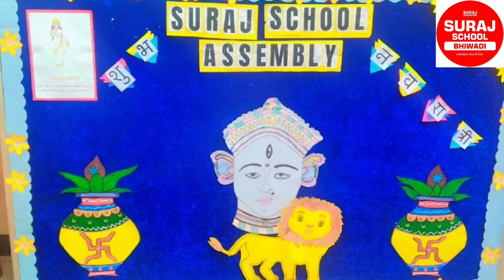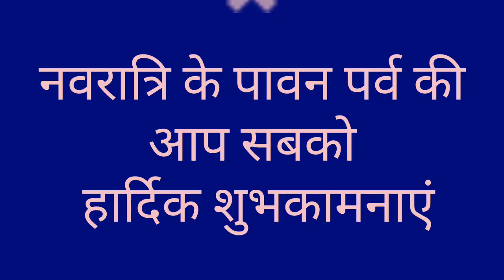NAVRATRI CELEBRATION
Navratri is a time when Hindus celebrate the goddess Durga for killing the demon, Mahishasura.
namastasyai namastasyai namastasyai
namo namaḥ ॥
"Our obeisances to Her, the Devī, who abides in all beings as compassion (kindness); our (bodily) salutations to Her, our (verbal) salutations to Her, our (mental) salutations to Her; our salutations again and again.